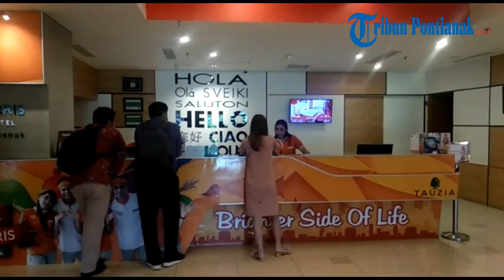Penandatanganan Kerjasama Merchant Tribun Famili Card TFC Premium Tribun Pontianak Dengan Harris Hot